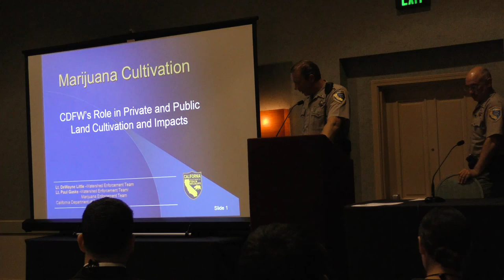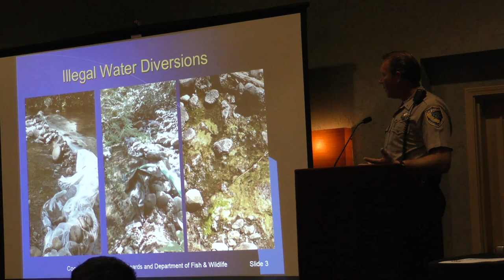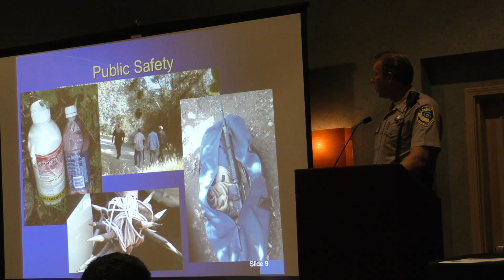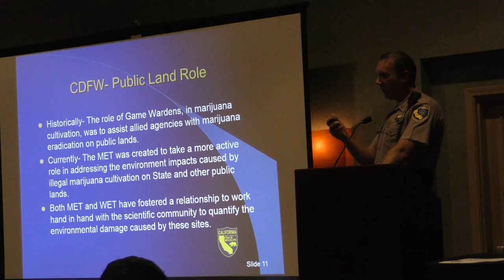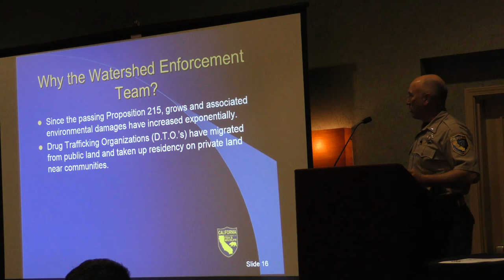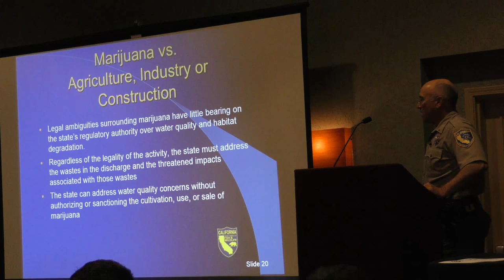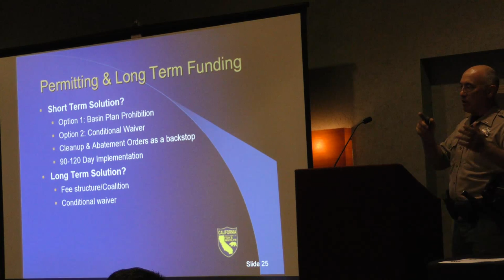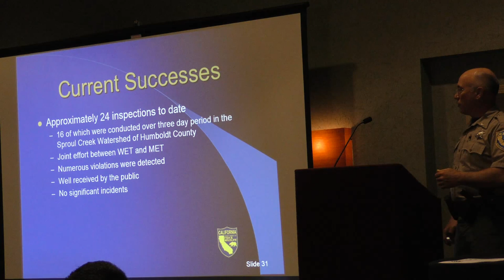California Department of Fish and Wildlife Law Enforcement Presentation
Lt. R.P. Gaske & Lt. DeWayne Little discuss CDFW-LE role in both private and public land cultivation and how marijuana cultivation has impacted warden efforts and budgets.  This is a presentation from the Impacts on Wildlife, Habitats and the Wildlife Profession Symposium at the 2015 Western Section Wildlife Society Conference.